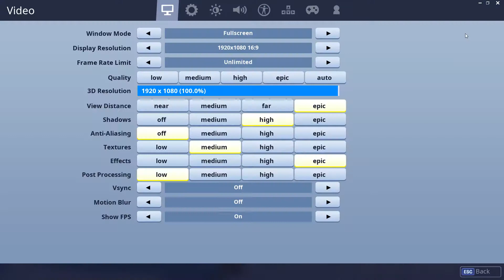This Is Why I LOVE The New Pump Damage | Soccer Skin Gets Instant Karma!